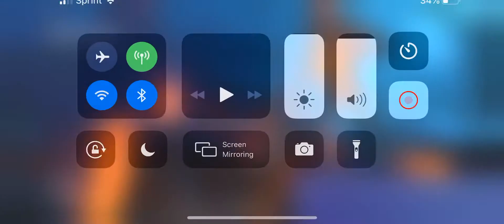This kid was good at the gameOMG 😲